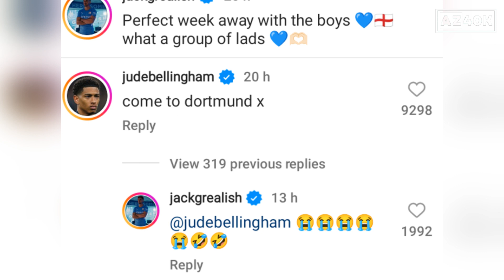Bellingham Reacts to Grealish's Call to Join Manchester City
Jude Bellingham finally responded to Jack Grealish's request for him to snub Real Madrid and Liverpool and join Manchester City. Commenting on the City forward's social media post, Bellingham asked Grealish to move to Borussia Dortmund instead.